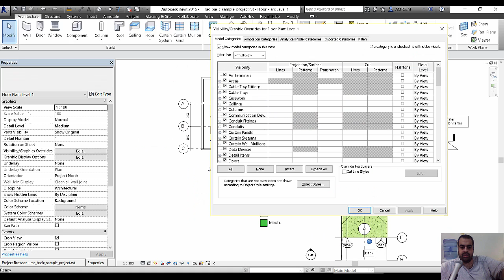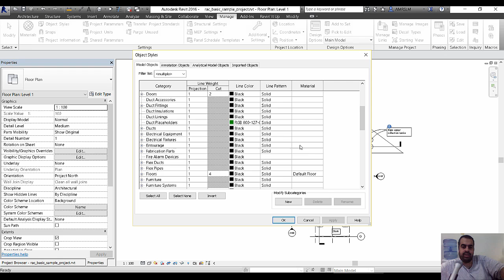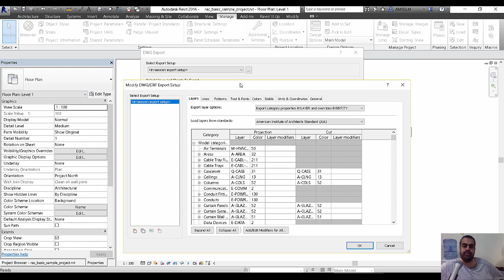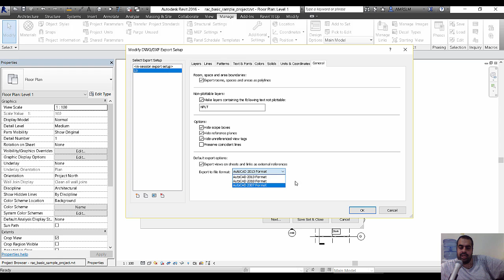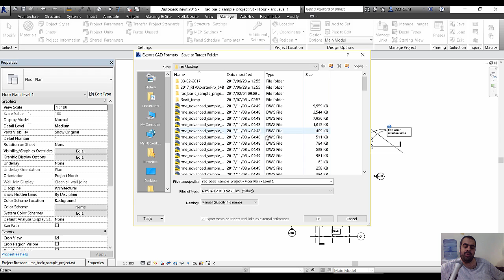Revit export layer to autocad